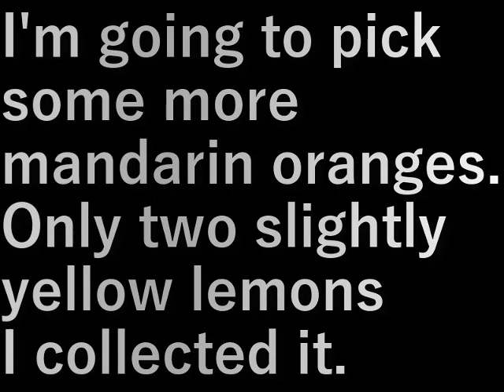第11畑ミカンの収穫(2023.11.4) Harvest of mandarin oranges from field 11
またちょっとミカンを収穫します。
レモンもほんのり黄色いもの二個だけ
採りました。
置いておくと黄色くなります。

I'm going to pick some more mandarin oranges.
Only two slightly yellow lemons
I collected it.

設備屋の適当田舎暮らし